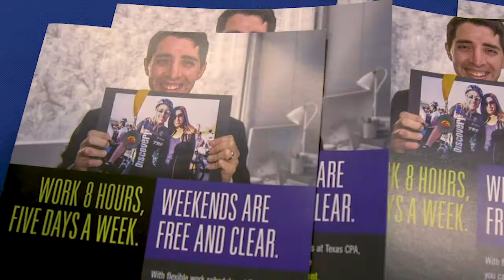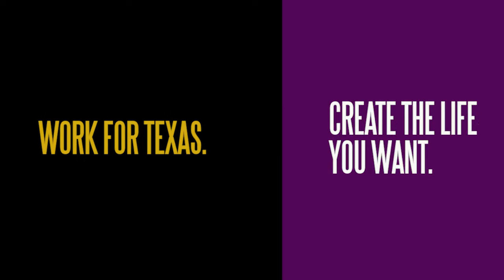Work in Texas: The Texas Comptroller of Public Accounts' Audit Division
Learn what makes a career in auditing and Texas Comptroller of Public Accounts such a great match. With plenty of opportunities for advancement, work-life balance and collaborative atmosphere, you'll find out why our employees are so happy.